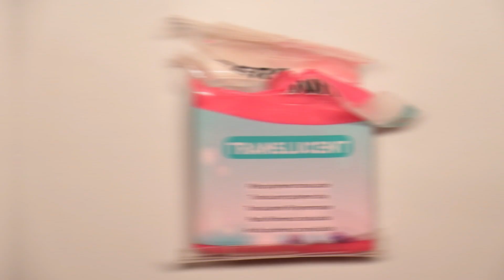[Tuto FIMO] Glace pastèque réaliste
Ma boutique Etsy

Si tu as une question ou simplement que tu souhaite partager ton avis n'hésite pas à laisser un petit commentaire !
Un peu de moi :
Pauline | 20 ans | Artiste | Photographe | CPGE ATS bio
Je filme avec un Canon EOS 750D (objectifs 18:135, 18:50 et 50mm macro) et des éclairages studio
Je monte mes vidéos avec Wondershare Filmora et Adobe Première pro CC (sur PC)
Je fais mes miniatures avec Pic Monkey et Photoshop
Où me trouver :
Ma boutique de créations